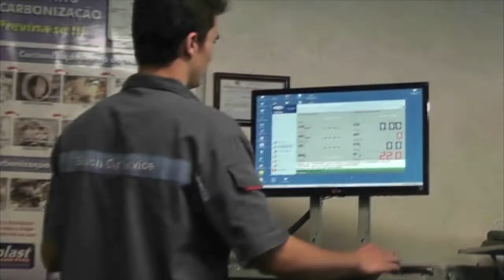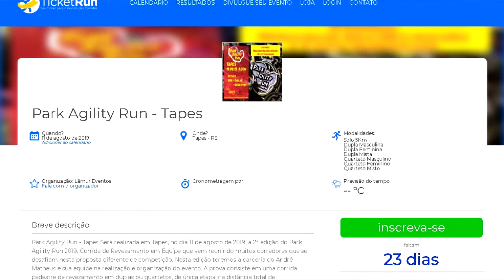2ª edição do Park Agility Run 2019 ocorre em 11 de agosto em Tapes.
Será realizada em Tapes, no dia 11 de agosto de 2019, a 2ª edição do Park Agility Run 2019. Corrida de Revezamento em Equipe que vem reunindo muitos corredores que se desafiam nesta proposta diferente de competição. Nesta edição a prova conta André Matheus e sua equipe na realização e organização do evento. A prova consiste em uma corrida pedestre de revezamento em duplas ou quartetos, de única etapa, na distância total de aproximadamente 10km. Acompanhe na entrevista.